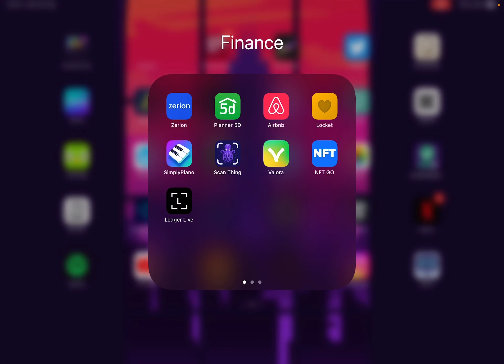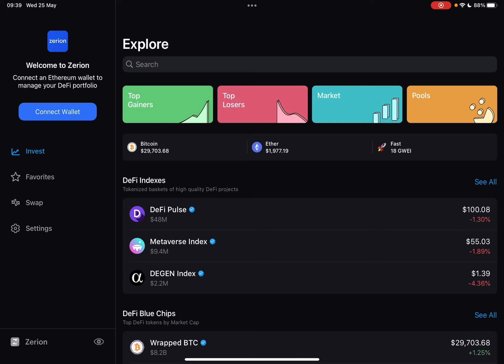How to Connect Ledger Nano X to Zerion Wallet? - Zerion Tips